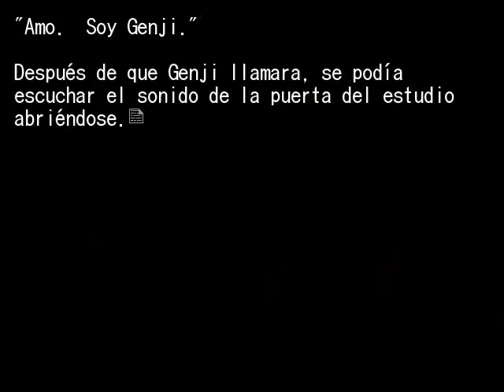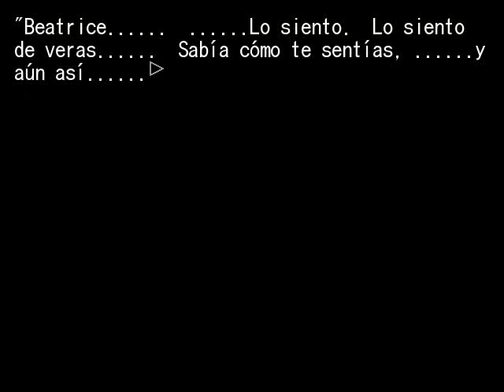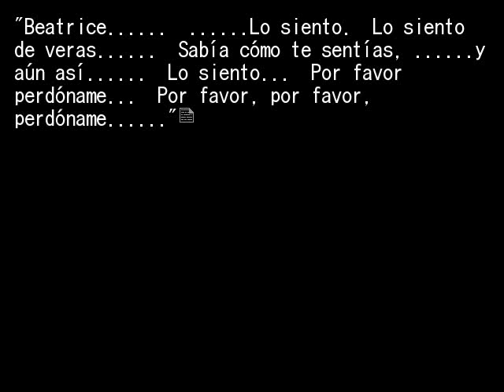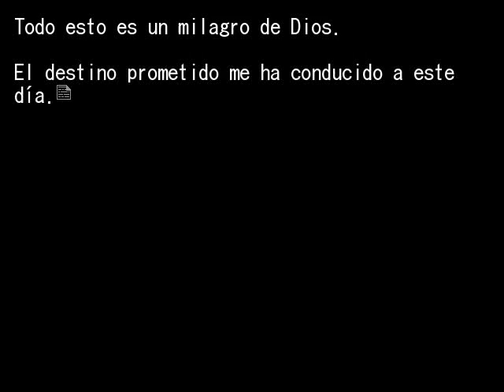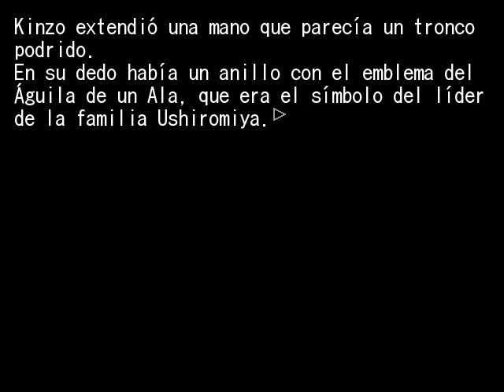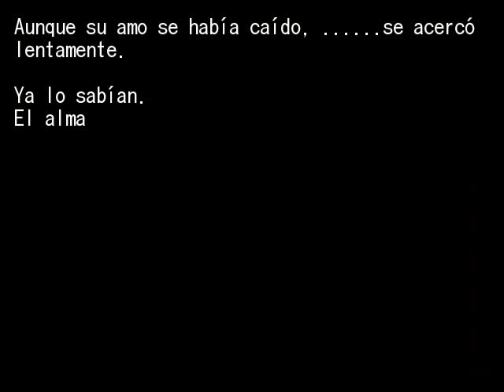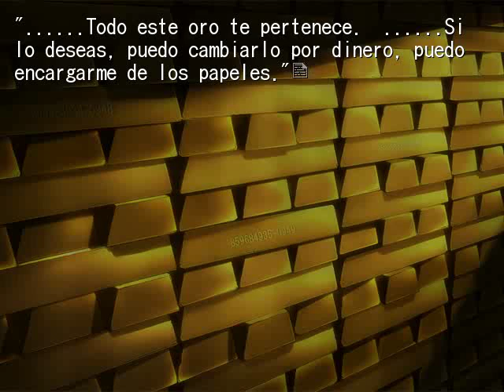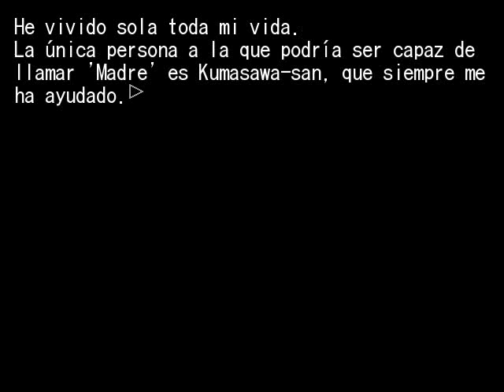EPISODIO 7 PT44